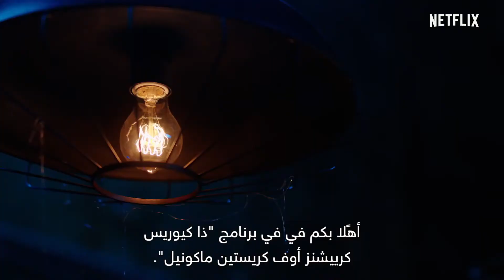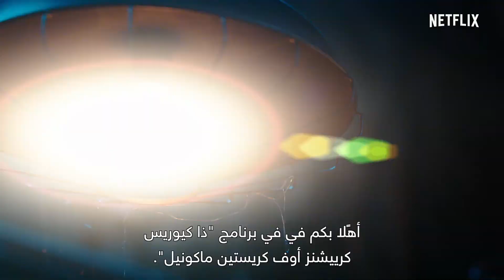The Curious Creations of Christine McConnell | مقدّمة ‏[HD] | Netflix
إبداعاتها مُخيفة، ولكنّها لذيذة... وأصدقاؤها مخلوقات غريبة الأطوار، ولكنّها مُبهجة... وماذا عن برنامجها؟ يمكن القول بأنّه فريد من نوعه.